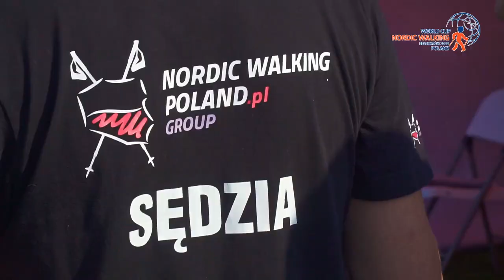Nordic Walking World Cup Bełchatów 2022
Let's see how it was during the World Cup in Nordic Walking Bełchatów 2022 🏆